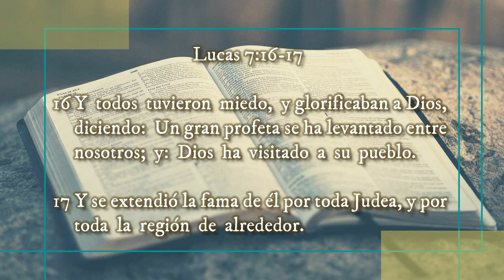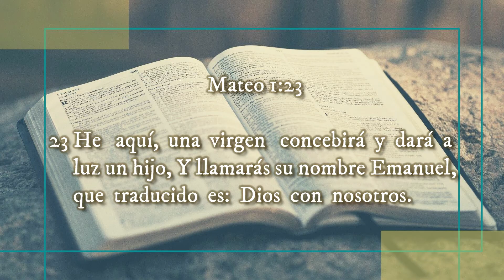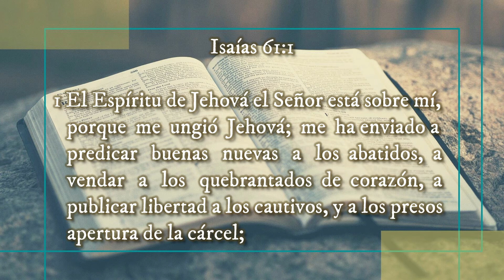🔰 DIOS ha VISITADO a su PUEBLO ✝️ VIDA Y ENSEÑANZA DE JESÚS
🔰 DIOS ha VISITADO a su PUEBLO

Reflexiones Cristianas

‼Recomendado‼
🔥Las || BIENAVENTURANZAS de ↪JESÚS↩